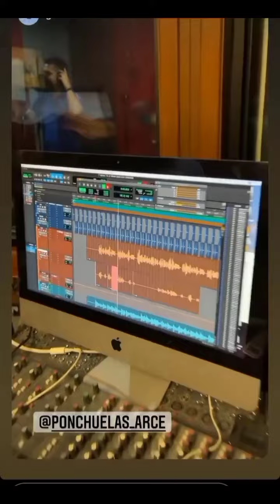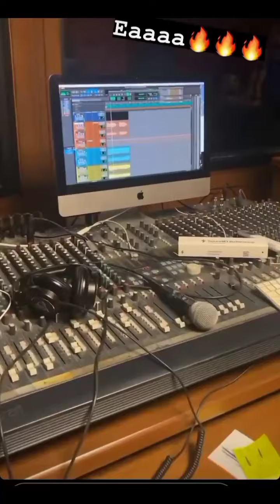NUEVA CANCIÓN DE PONCHUELAS, QUE LES PARECE.!? 😎💯❤️🔥☘️